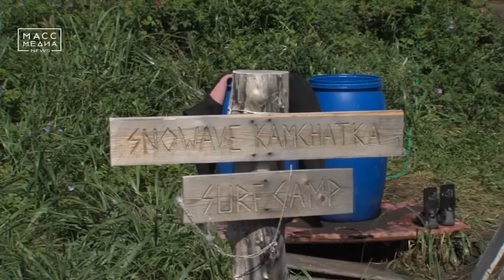«Snowave – 2018»| Новости сегодня | Происшествия | Масс Медиа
Ежегодный фестиваль серфинга «Snowave - 2018» стартовал на Камчатке, в воскресенье, 29 июля. Он проходит на Халактырском пляже и продлится до 5 августа.
В течение недели на территории серф-лагеря участники будут вовлечены во всевозможные интересные события, посвящённые серфингу. Это – лекции, просмотры фильмов и тренировки.
Главное событие на фестивале  - это  открытый чемпионат по серфингу. Участники соревнуются в двух дисциплинах: «шортборд» и «лонгборд». В минувшие выходные из-за погодных условий состязание прошло только на «короткой доске».

Несмотря на погодные условия, которые мешали участникам «ловить волны», все остались очень довольны и готовы дальше бороться за звание лучших сёрферов.

По итогам соревнований победители получат кубки и призы от партнёров чемпионата.
Финал конкурса и закрытие фестиваля  пройдут 5 августа на Халактырском пляже.